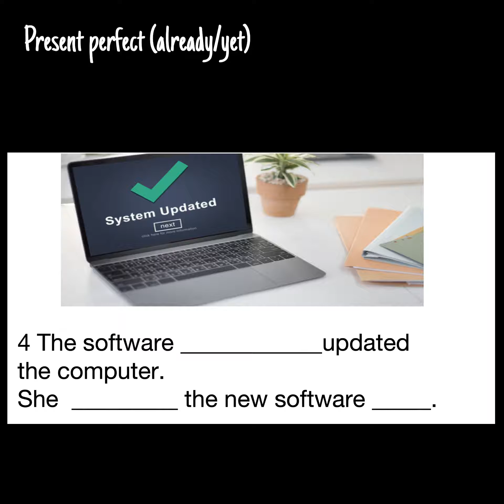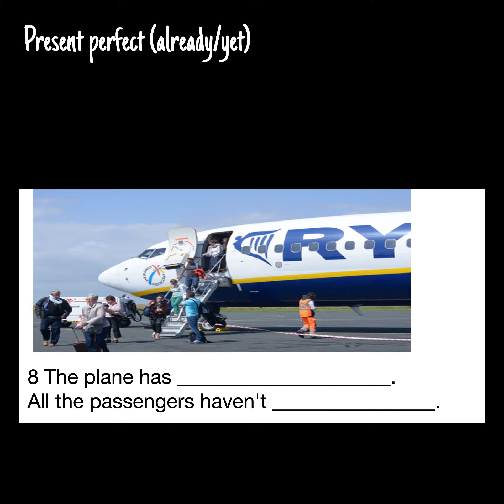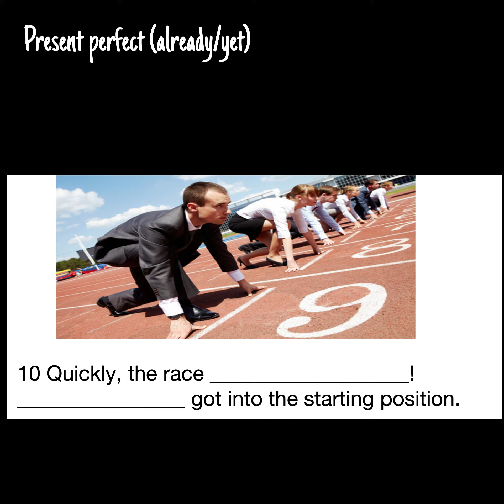Present perfect already yet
Already/yet exercise for teaching the present perfect. The answers and other exercises can be found at: